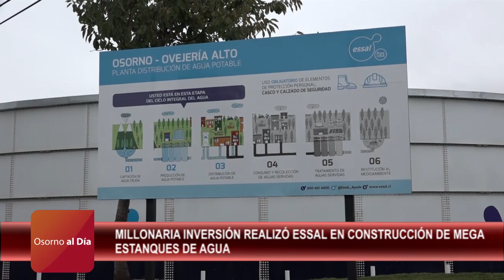NOTA MILLONARIA INVERSIÓN DE ESSAL CON CONSTRUCCIÓN DE MEGA ESTANQUE EN OVEJERÍA